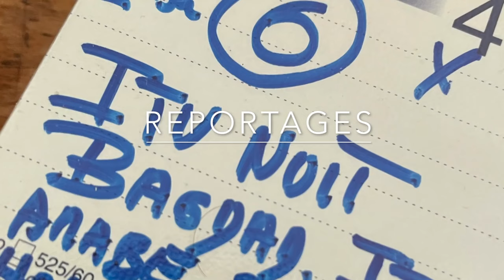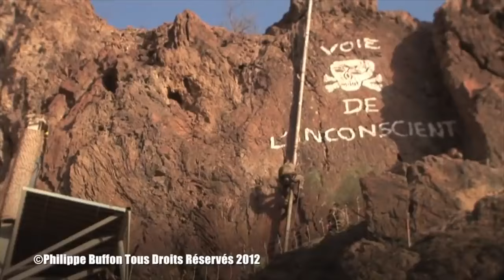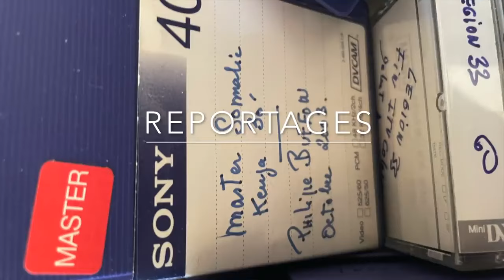A Arta Plage avec les légionnaires parachutistes du 2 Rep Djibouti